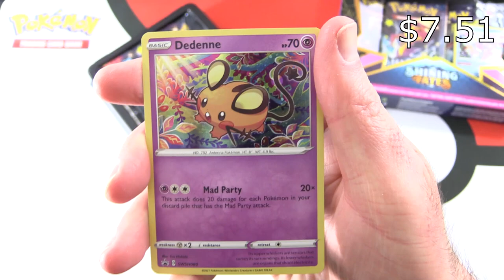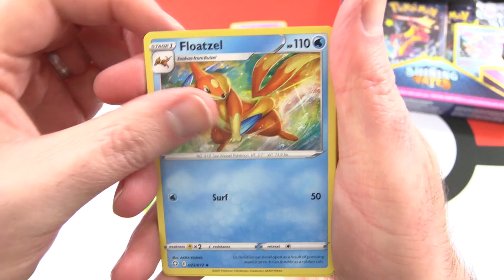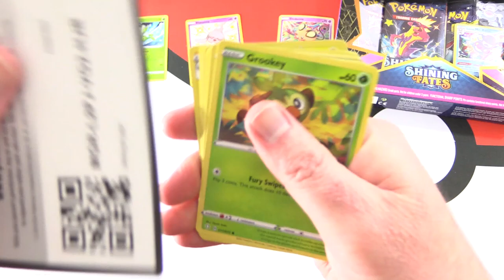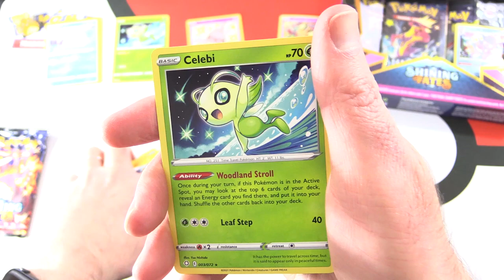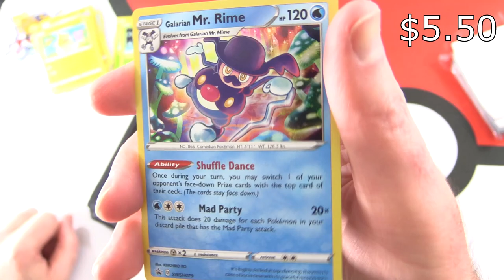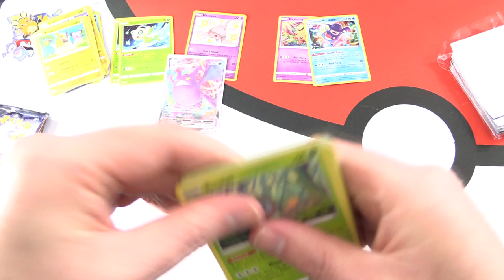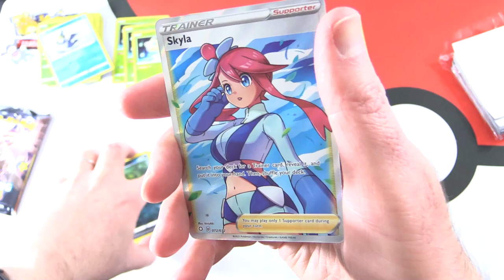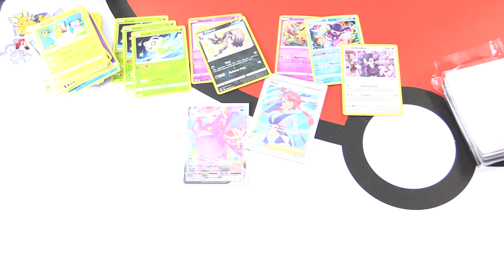Pokémon Shining Fates Pin Collections Part 1 - INSANE PULLS!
Unpacking the Pokémon Shining Fates Dedenne and Galarian Mr. Rime Pin Collections.